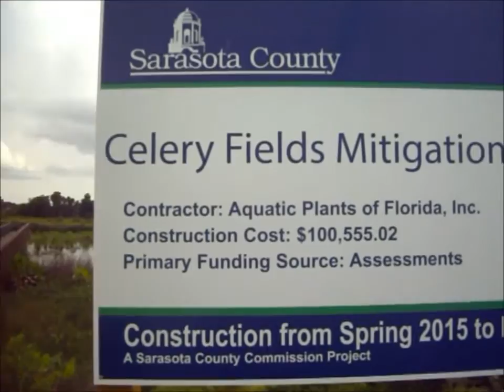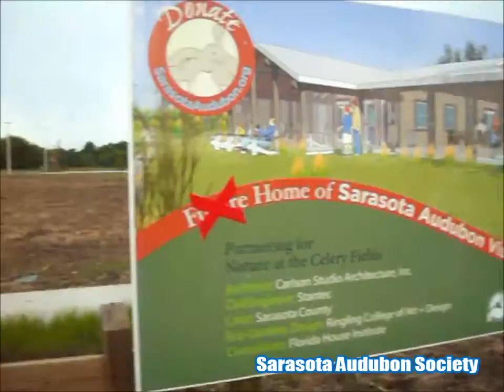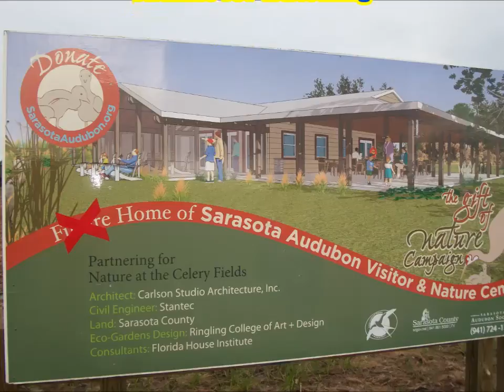Sarasota Autobon society